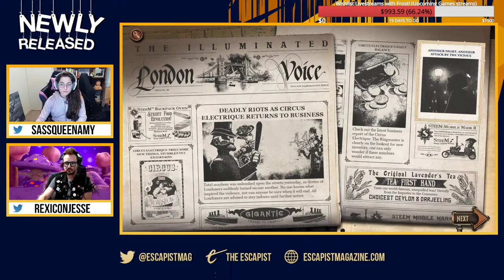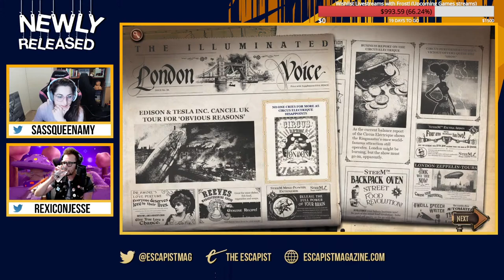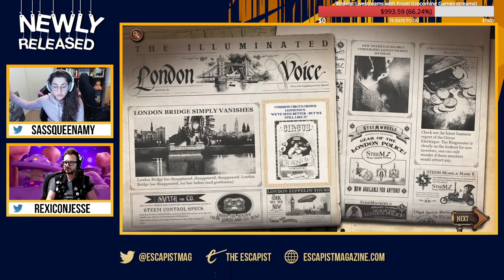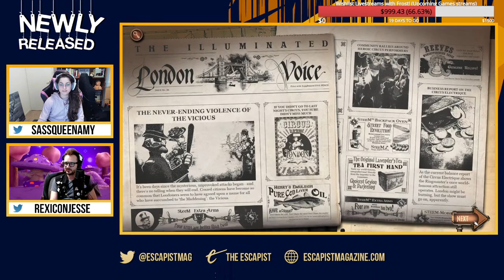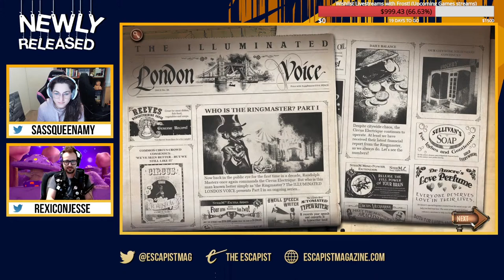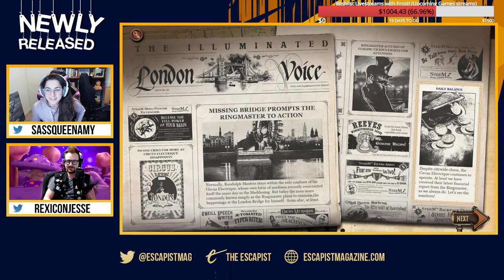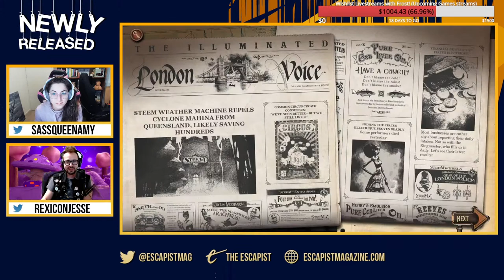Circus Electrique is Darkest Dungeon By Way of P. T. Barnum | Newly Released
Welcome to our newest livestream series, "Newly Released", hosted by Amy Campbell. Each week Amy and a guest will be checking out the most interesting new game releases of the week from full game releases to early access game.